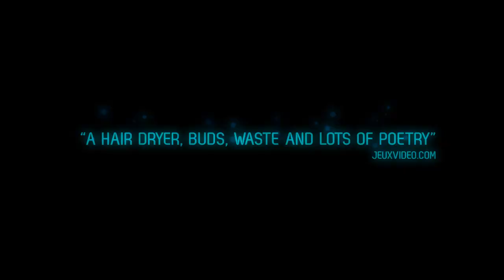FLY'N [GAMES] Ankama shop | Trailer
Découvrez ou redécouvrez le trailer de lancement de FLY'N pour sa sortie sur Ankama Shop